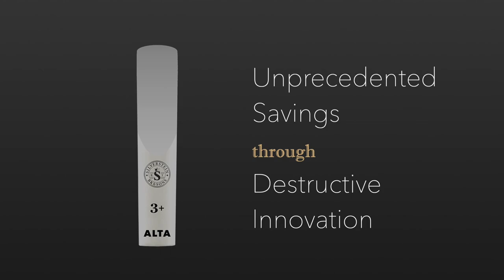Silverstein Works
AMBIPOLY single reeds for clarinet and saxophone are backed by an unprecedented 6-MONTH REED LIFE GUARANTEE.